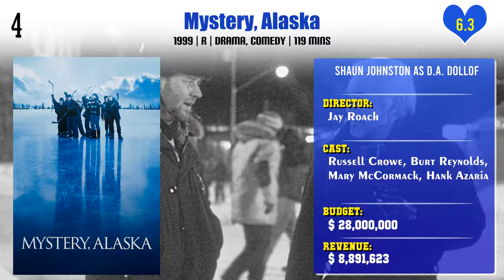Shaun Johnston Top 10 Movies | Best 10 Movie of Shaun Johnston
Top 10 Movies of Shaun Johnston

Find the list of movies by Shaun Johnston you can find more information, movie trailers, posters, reviews, youtube links in below link.

Pl. Comment down your favorite movie of Shaun Johnston